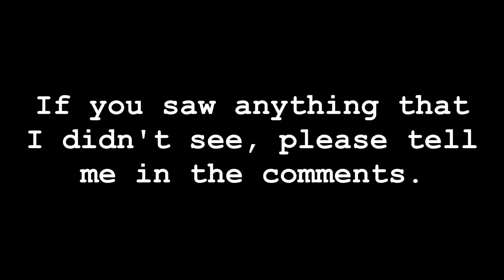alpha1.2.3bgameplay.mp4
Yes, I'm playing another Minecraft Creepypasta version, well I'm running out of ideas for gaming videos, but oh well, here you go!

By the way, this was filmed over a week ago (May 14), and took more than two weekends to edit, because I had school messing everything up.